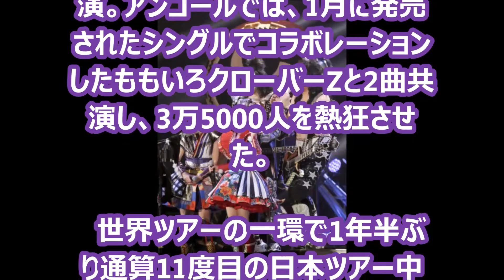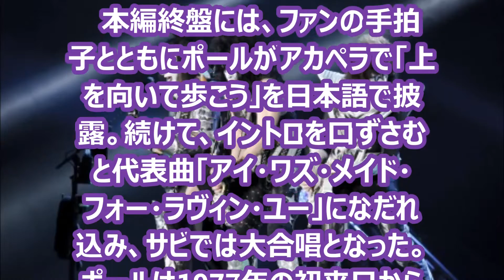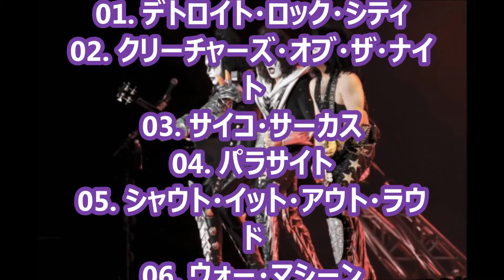KISS&ももクロ東京ドーム共演 3万5000人が熱狂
ホームページ　かわらばん総合案内もよろしくお願いします。

　昨年デビュー40周年を迎えた米国を代表するハードロックバンド・KISSが3日、14年ぶりとなる東京ドーム公演を行い、約1時間45分にわたって全18曲を熱演。アンコールでは、1月に発売されたシングルでコラボレーションしたももいろクローバーZと2曲共演し、3万5000人を熱狂させた。

　世界ツアーの一環で1年半ぶり通算11度目の日本ツアー中のKISSは、名古屋、大阪、広島、仙台公演を経て、2001年3月以来14年ぶりとなる東京ドームのステージに降臨した。

　暗転した場内に「デトロイト・ロック・シティ」のイントロが流れると、爆音とともに火柱が噴出。ポール・スタンレー（Vo＆G）、ジーン・シモンズ（Vo＆B）、トミー・セイヤー（G）がステージ中央から現われ、エリック・シンガー（Dr）がステージ上空からゆっくりと下りてくると、演奏やメンバーの動きに合わせた炎の演出も相まって、ドームはいきなり興奮のるつぼと化した。

　舌出しでおなじみのジーンのパフォーマンスも健在。「ウォー・マシーン」ではたいまつを高々と掲げ、サイレンが鳴り響くなか豪快に火を噴き上げると、「ゴッド・オブ・サンダー」では血を吐きながら一気に天井近くまでひとっ飛び。「ヘル・オア・ハレルヤ」ではトミーがギターヘッドから花火を発射させ、「ラヴ・ガン」ではポールがメインステージからセンターステージへと滑車につかまりながら空中移動。それぞれの持ち味を見せ、大歓声を浴びた。

　本編終盤には、ファンの手拍子とともにポールがアカペラで「上を向いて歩こう」を日本語で披露。続けて、イントロを口ずさむと代表曲「アイ・ワズ・メイド・フォー・ラヴィン・ユー」になだれ込み、サビでは大合唱となった。ポールは1977年の初来日から数えて11回目の来日になることを話すと「アンビリーバボー」「ドウモアリガト」とファンに感謝していた。

　アンコール前には巨大スクリーンにKISSとももいろクローバーZのロゴが交互に映し出され、さながらKISSアーミー（KISSファン）とモノノフ（ももクロファン）の声援対決に。それぞれのメンバーを応援する5色のペンライトが存在感を放つなか、ももクロが登場した。

　和太鼓とKISSの演奏でコラボレーションシングル「夢の浮世に咲いてみな」を歌ったももクロは、初の東京ドームのステージで四股を踏み、飛び跳ね、KISSのメンバーと向い合って絶叫したりと大暴れ。

　そのまま、KISSの代表曲「ロックンロール・オールナイト」に突入すると、ステージが見えなくなるほどの大量の白い紙吹雪が降り注ぐなか、ももクロはエアギターとコーラスでKISSを応援。ポールは右手でギターを高々と持ち上げて振り回すと、ステージにたたきつけて破壊するパフォーマンスで締めくくった。

　ミュージックビデオさながらにポールと百田夏菜子がハイタッチ。最後は全員で手をつないで声援に応え、夢の日米コラボは大団円を迎えた。